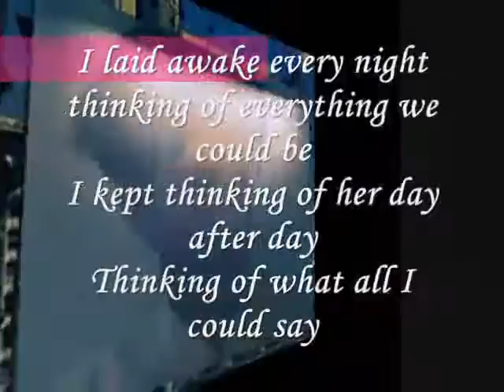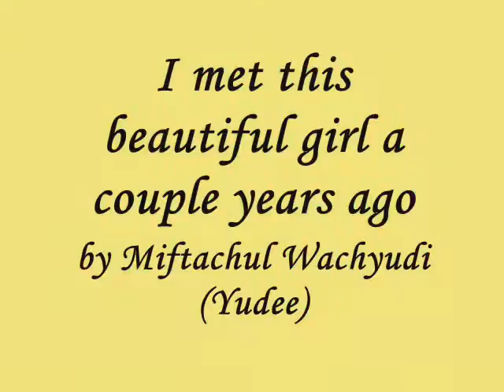I met this beautiful girl a couple years ago-miftachul wachyudiMiftachul Wachyudi (Yudee)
do.
do so
Money is an excellent servant, but the host
very bad.